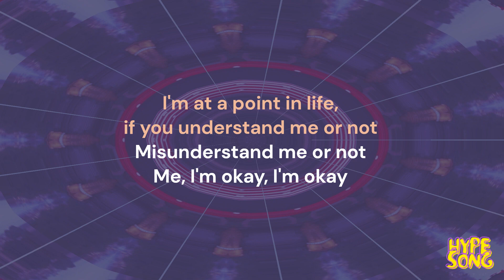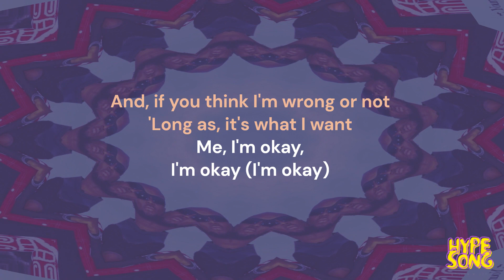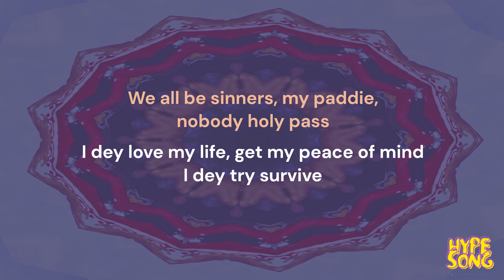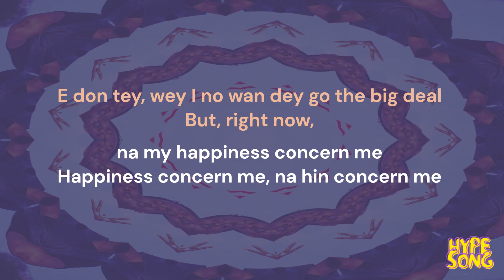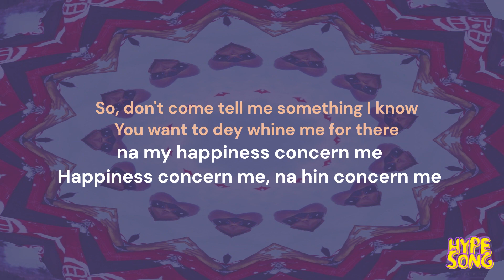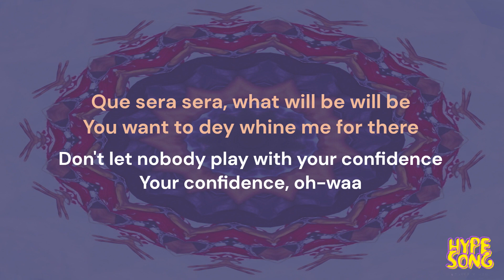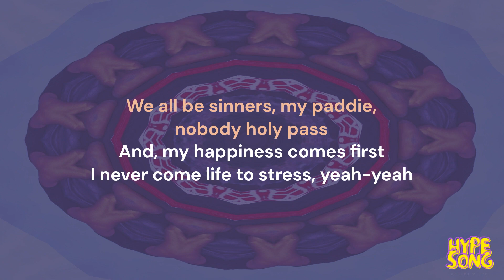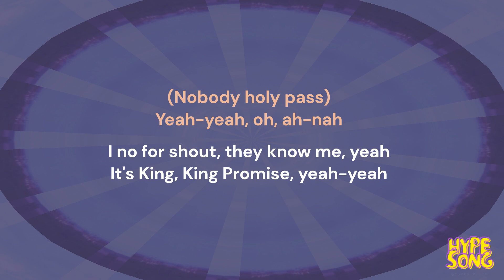KING PROMISE - TERMINATOR (feat. Young Jonn) (LYRICS)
(Killbeatz, let's go)
Oh ah-ahh, oh ah-naa, oh ah-ahn
Woah, woah
Oh ah-ahh, oh ah-ahn, oh ah-ahn
Yeah

I'm at a point in life, if you understand me or not
Misunderstand me or not
Me, I'm okay, I'm okay
And, if you think I'm wrong or not
'Long as, it's what I want
Me, I'm okay, I'm okay (I'm okay)

'Cause, who are you to judge me like say you be holy pass?
I dey love my life, get my peace of mind
I dey try survive
We all be sinners, my paddie, nobody holy pass
And, my happiness comes first
I never come life to stress, yeah-yeah

Nuh, ah-ooh
I be like terminator
I dey deliver
I pass doctor
Nuh, ah-ooh
I dey deliver
Ah, I pass doctor

Nuh, ah-ooh
I be like terminator (terminator)
I dey deliver (dey deliver)
I pass doctor (doctor)
Nuh, ah-ooh
Ah, I pass doctor, ayy

I no for shout, they know me
Oh-no, oh-uh

I owe nobody an explanation
I don't need nobody motivation
Na my happiness concern me
Happiness concern me, na hin concern me
E don tey, wey I no wan dey go the big deal
But, right now, na my happiness concern me

So, don't come tell me something I know
You want to dey whine me for there
Don't let nobody play with your confidence
Your confidence, oh-waa
Que sera sera, what will be will be
Your confidence, oh-waa

Nuh, ah-ooh
I dey deliver
I pass doctor
Nuh, ah-ooh

(Nobody holy pass)
Yeah-yeah, oh, ah-nah
I no for shout, they know me, yeah

It's King, King Promise, yeah-yeah